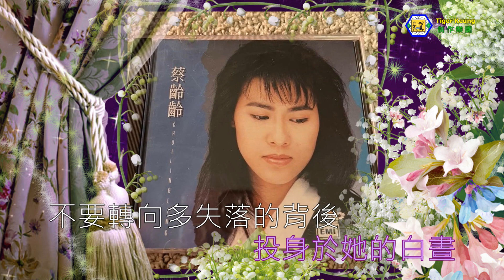蔡齡齡(解脱)伴奏